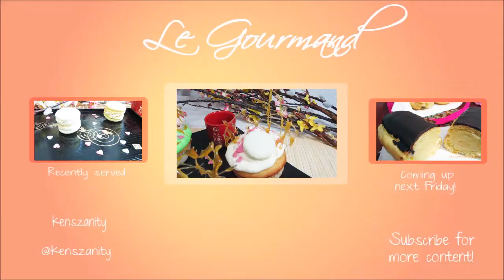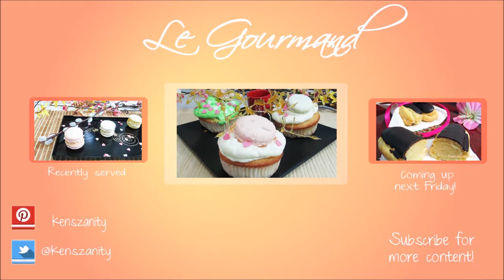How To Make Caramel Ornaments For Cakes| Cách Thắng Đường Trang Trí Trên Bánh Nướng| 硬焦糖的做法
Bonjour mes Gourmands,

let's make some easy cake and dessert decorations with caramel! Its shininess will surely be catching eyes on your desserts, giving it a sophisticated and elegant look.

KenLeGourmand

Share Your Thoughts With Me!